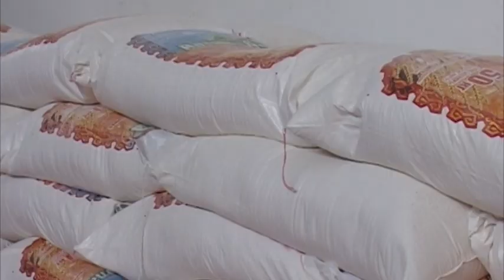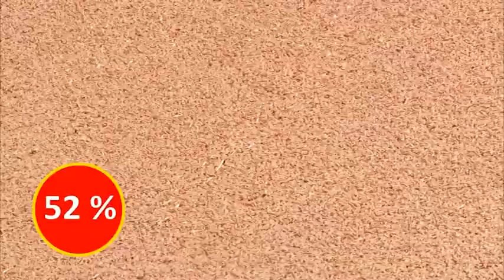Ситуация с дефицитом зерна для костанайских мельниц